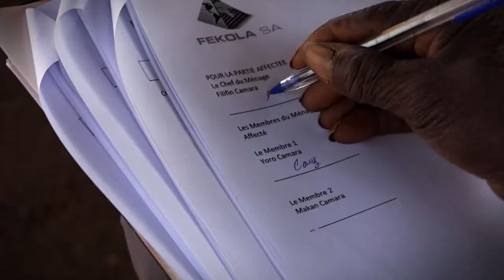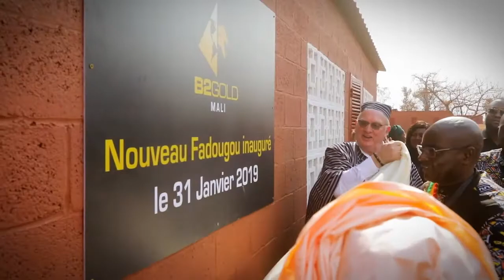B2Gold Corp. - PDAC 2021 Awards Gala (Sustainability Award Acceptance Speech)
B2Gold is proud to be the recipient of the PDAC's 2021 "Sustainability Award!"